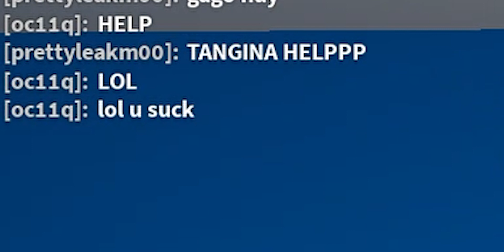Fleeing the facility again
first time using Adobe Premier Pro, finally school gave me something other than depression